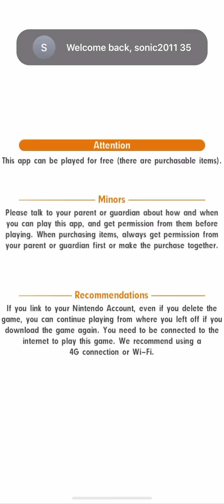New Logo: Pokemon Masters EX